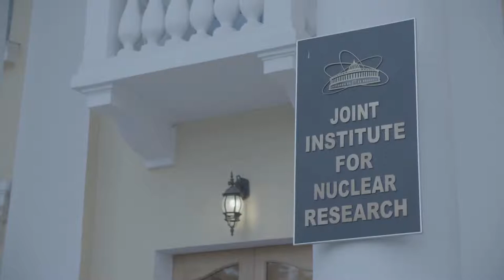Yuri Oganessian: Extra footage 1 🔴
Description: Yuri Oganession visits the Joint Institute for Nuclear Research, some images of Dubna

Contributor Information: Yuri Oganessian